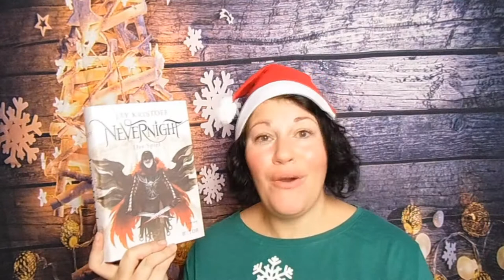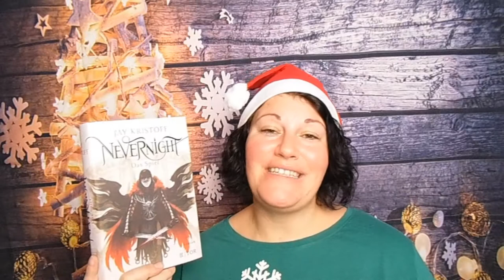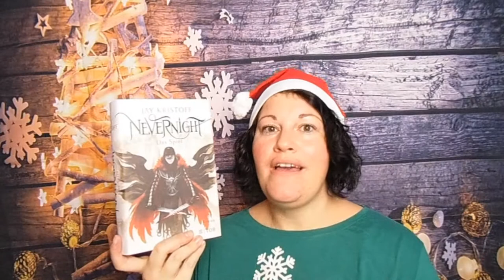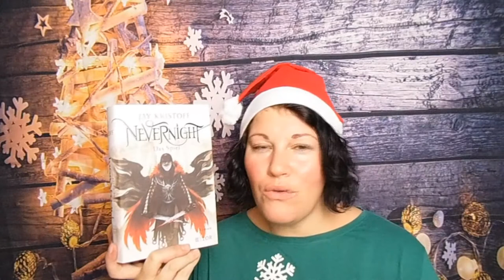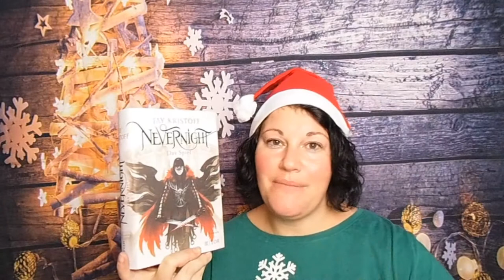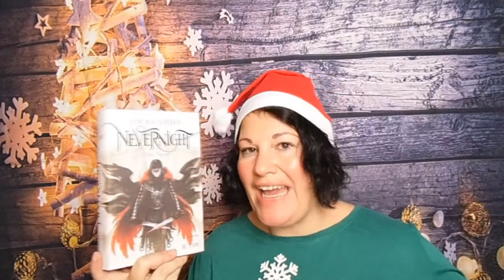Nevernight Reihe ~ BücherJahresHighlight 2020 | LadyoftheBooks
-- Öffne mich --

"Die Prüfung"**
"Das Spiel"**
"Die Rache"**